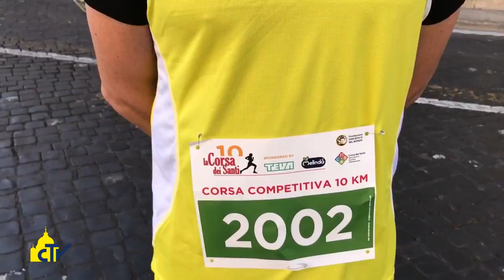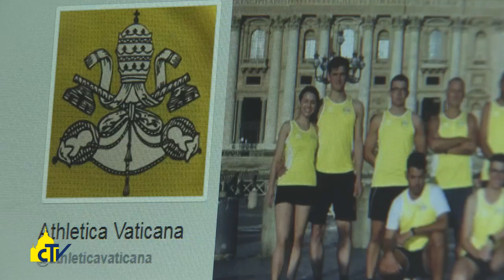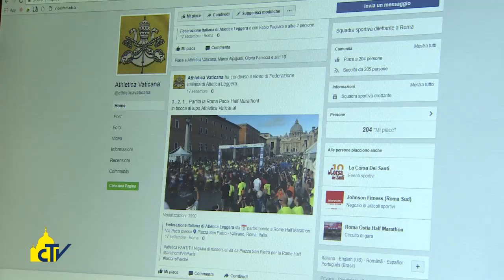Vatican Magazine "Verso traguardi di fede", 10-11-2017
Verso traguardi di fede

Le storie dei 55 runner di Athletica vaticana, la squadra di dipendenti laici e prelati della Santa Sede uniti dalla passione per la corsa. Il promotore monsignor Sanchez de Toca: “E’ un modo per rendere gloria a Dio”.